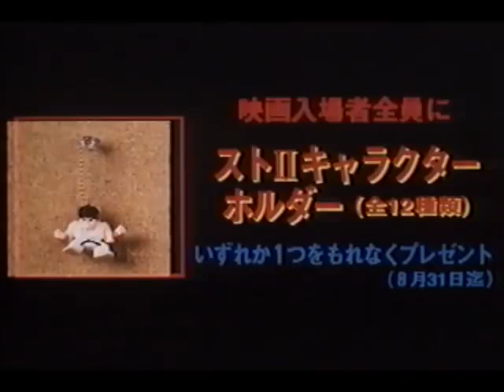Street Fighter II: The Animated Movie (Ryoko Shinohara) (75 Second) Japanese Commercial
You can feel the zenith of Street Fighter II's popularity in this commercial. And things are only getting started. Visit chrislovesjapan.com for more content. Raw video taken from the "ゲーマー声優チャーリーのレトロゲーム放送局" channel.

My transcription of the audio:
この夏。。。映画が戦えを超える！
ゲーム史上。。。最強最大のスーパーバトルアクション！
遂に。。。スクリーンに登場！
ストII、16人のキャラクターが。。。
映画に結集！
チュンリーと友情かけた壮絶な死闘に。。。
新たなる必殺技が。。。唸りを上げる！
スーパームビバトル。。。ストリートファイターII!
映画を見ると、ゲームはもっと面白い！
そして映画館では
製品プレゼントや必殺技ネーミングキャンペーンが。。。
君を待ってる！